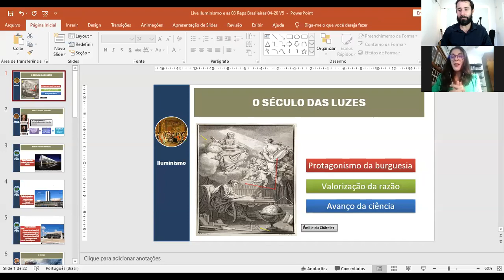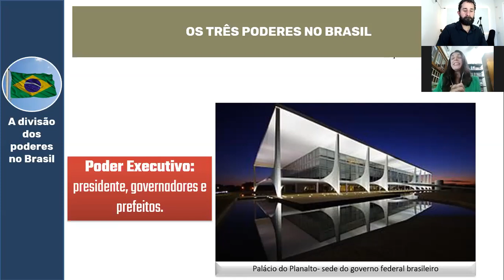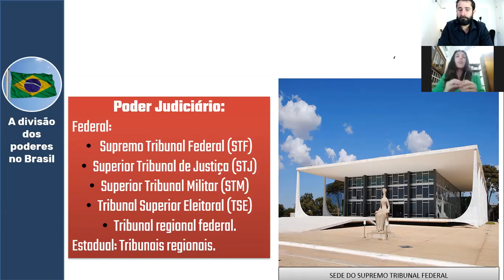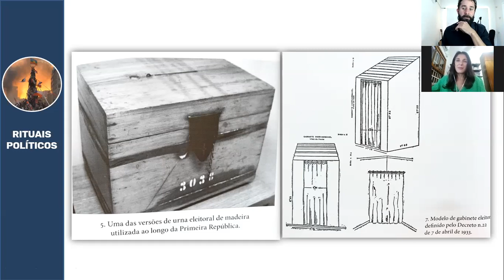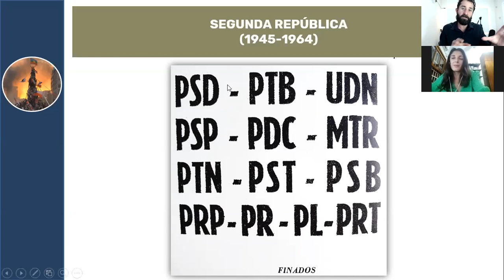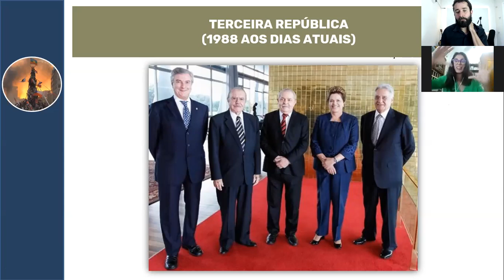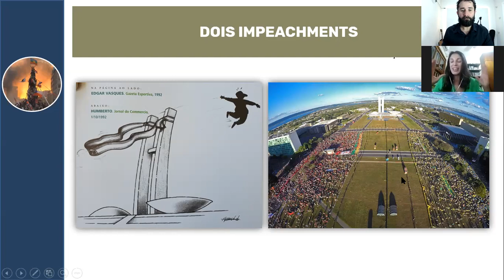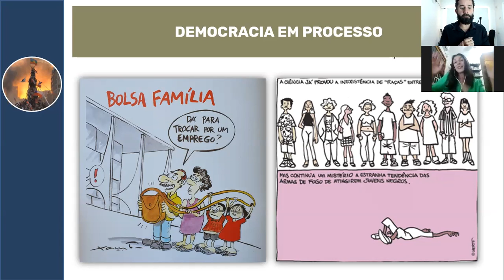Iluminismo e as três repúblicas brasileiras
A produção desse vídeo só foi possível graças a ajuda do nosso amigo Fábio Monteiro, maestro do canal Vestibular em Cena!